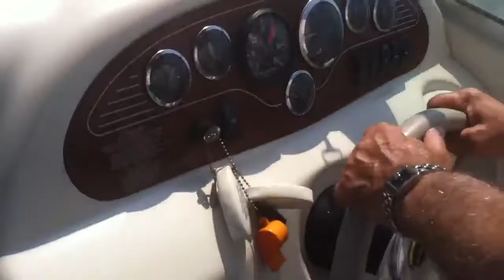Boating on Memorial Day